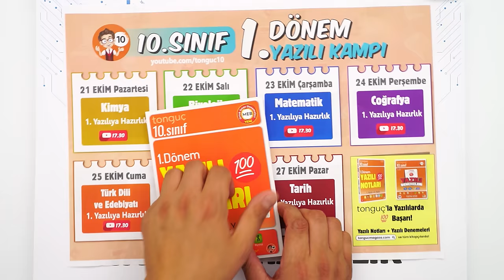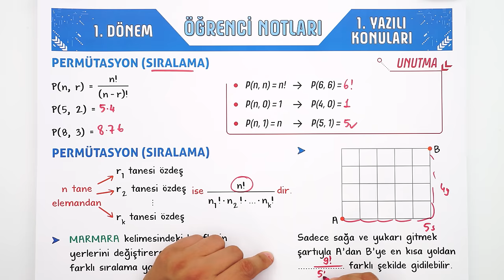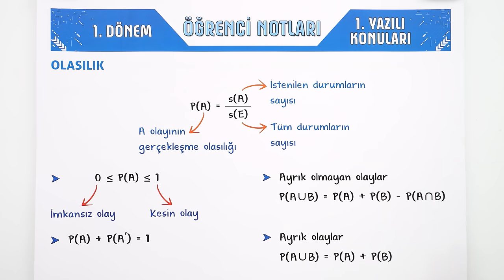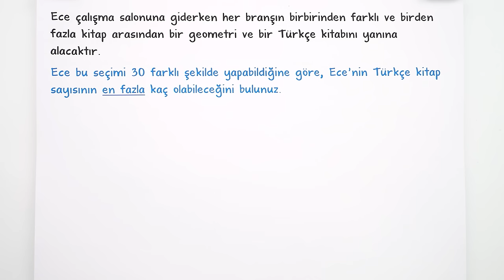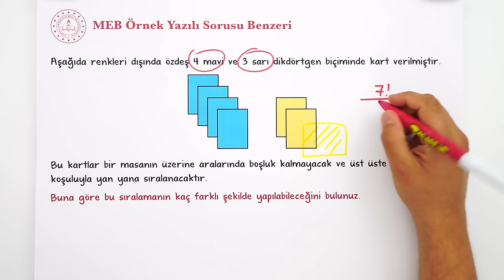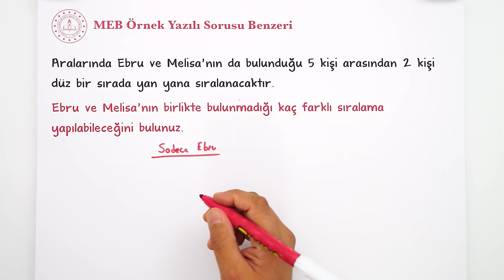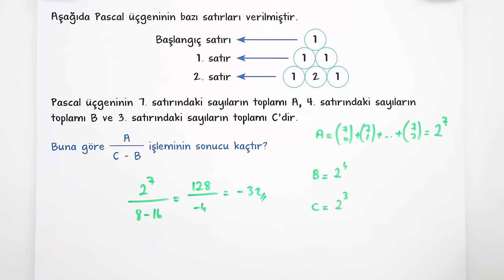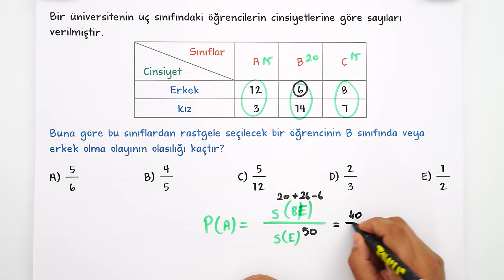10.Sınıf Matematik 1.Dönem 1.Yazılıya Hazırlık 📑 #2025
10.Sınıfın ilk Matematik yazılısında yüksek notları garantilemek için sınava girmeden önce mutlaka bu videoyu izlemelisin. 😍⭐yazılıkampı

Yazılılara bomba gibi hazırlanmak için 👇
⭐ 10. Sınıf Yazılı Notların ve Denemelerin Burada
📆 10. Sınıf Yazılı Kampı Programını Buradan İndirebilirsin

Giriş ve Sayma ve Olasılık Özet: 00:00
Permütasyon Özet: 02:56
Kombinasyon Özet: 04:49
Paskal Üçgeni Özet: 07:04
Binom Açılımı Özet: 07:43
Olasılık Özet: 08:37
Yazılı Provası: 09:22
MEB Örnek Yazılı Sorusu Benzerleri: 11:04
Yazılı Provası: 12:14
MEB Örnek Yazılı Sorusu Benzerleri: 16:34
Yazılı Provası: 18:16
MEB Örnek Yazılı Sorusu Benzerleri: 19:43
Yazılı Provası: 22:08